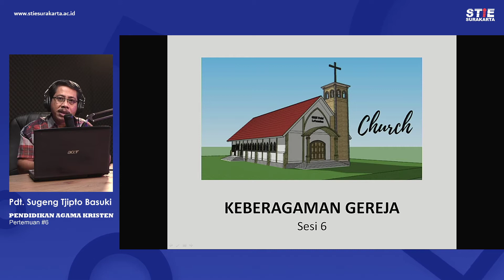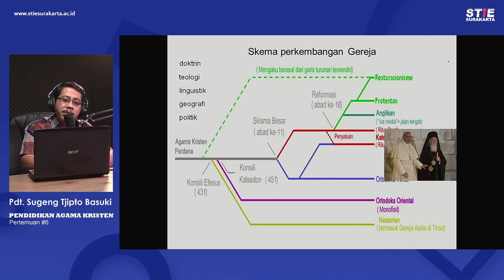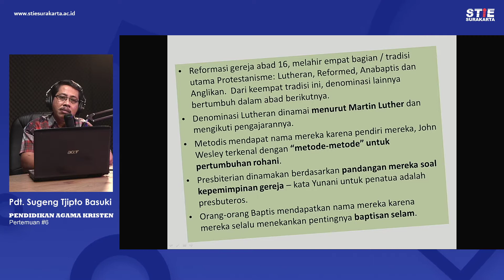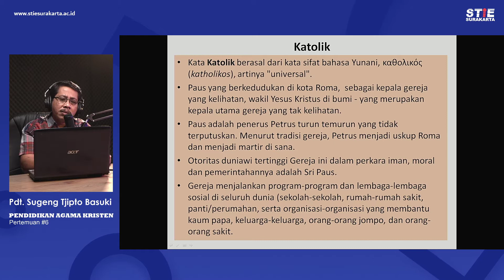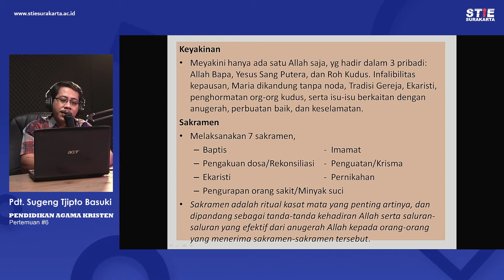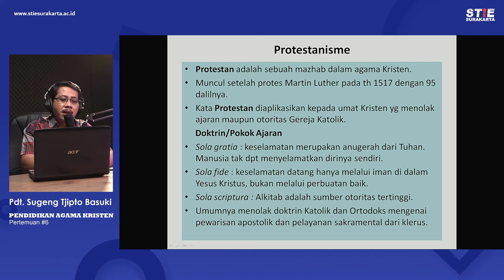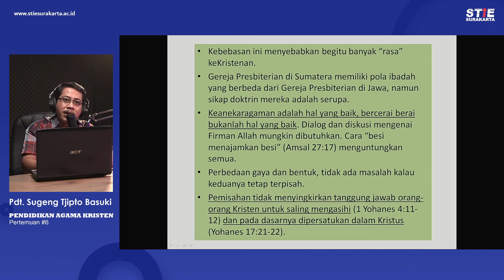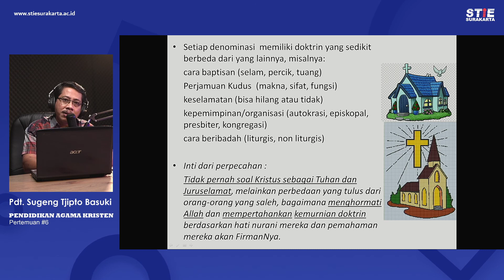Pend. Agama Kristen #6 - Pdt Sugeng